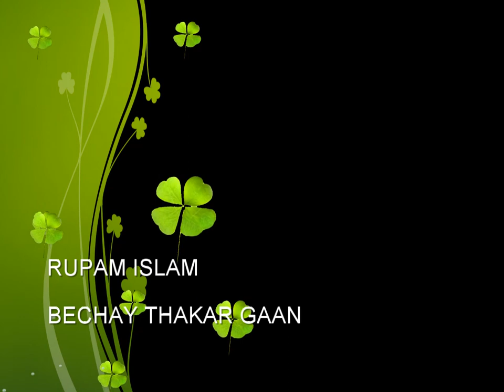Popular Bangla Gaan on the Piano by Nandita Basu - DLF5 Durga Puja 2020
Nandita is trained in classical piano and violin from the London College of Music.
She is also a graphic novelist.